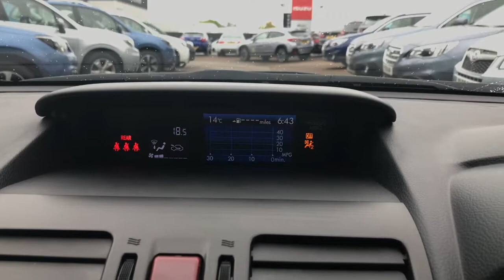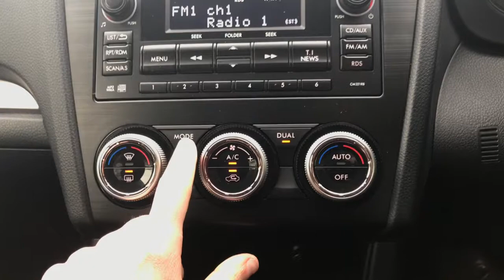NOW SOLD Subaru Impreza 1.6i RC 5dr